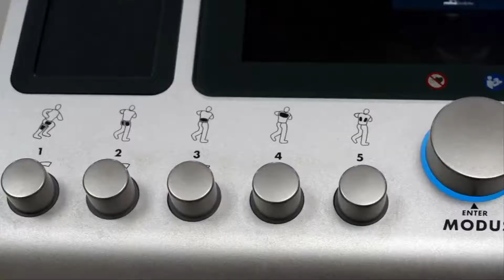Make Electro Muscle Stimulation Body Time Chicago Your New Gym - Best EMS Training & Workout Gym ❤️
Body Time Chicago is one of the best EMS fitness gym in Chicago.
If you are interested in WEIGHT LOSS FAST, do not wait and TRY IT NOW!

“Body Time Gives You Access To THE FUTURE OF FITNESS To Lose Weight Fast , Get Fit and Tone Your Body with EMS Training”
(Without Exercising daily and Wasting Your Time at GYM!)

WARNING: Revolutionary EMS Workout in ONLY 20 minutes per week !

What is EMS training?
EMS stands for the Electro Muscle Stimulation. From a technical perspective, EMS training is whole-body training based on sending the same electric impulses that the human brain sends when contracting the muscles. Notwithstanding, EMS training can reach and stimulate the deepest fibers of the muscles faster and more effective than the traditional physical workout.

WARNING: Weight Loss Training in ONLY 20 minutes per week

Weight Loss Problem in Chicago
With obesity rates at over 30 percent of the adults in Illinois, the Centers for Disease Control and Prevention recommend a healthy and active life, with healthy, nutritional food, and at least 30 minutes of physical activity each day. However, not many of us have the necessary time to get our for a run or a walk in the park for 30 minutes, or to hit the gym 6-7 days a week, and the results are rising rates of obesity, due to too much stress, working extended hours or not having time for meal preparation We’ve all been in one of these situations at one point in our life, and no matter how much we tried to get back to an ideal weight or simply live a healthier life, we found ourselves dragged back by one or another aspect of our lives. At Body Time Chicago we do take all aspects of your life into consideration when we design a plan for you to become healthier, to go through a transformation that will not only change your whole body, but will also motivate you to stick to your good habits.

Body Time Chicago
2924 N Lincoln Ave

Monday 8:00 AM - 1:00 PM and 3:00 PM - 8:00 PM
Tuesday 8:00 AM - 1:00 PM and 3:00 PM - 8:00 PM
Wednesday 8:00 AM - 1:00 PM and 3:00 PM - 8:00 PM
Thursday 8:00 AM - 1:00 PM and 3:00 PM - 8:00 PM
Friday 8:00 AM - 1:00 PM and 3:00 PM - 8:00 PM